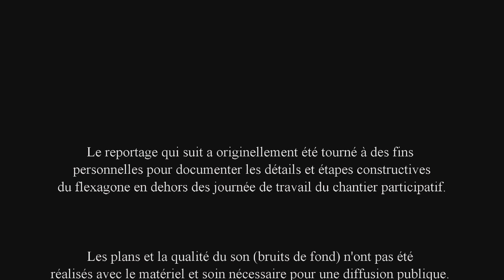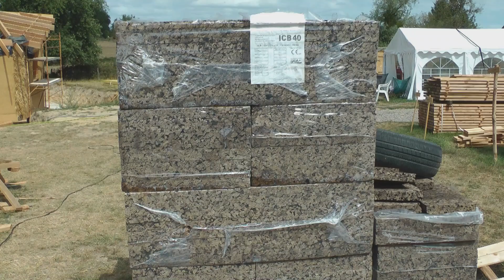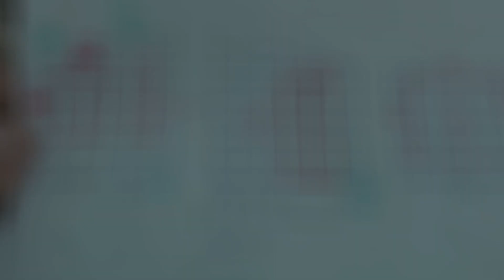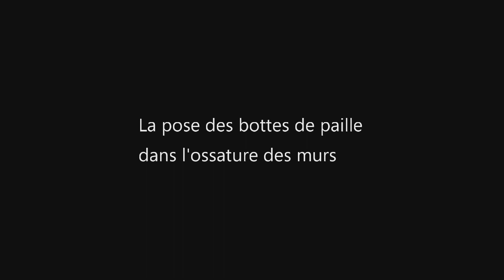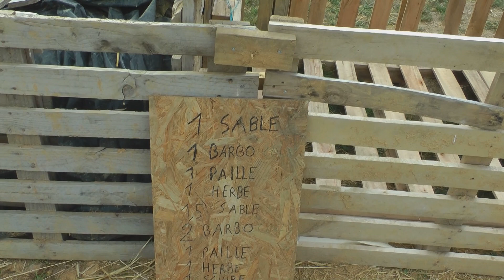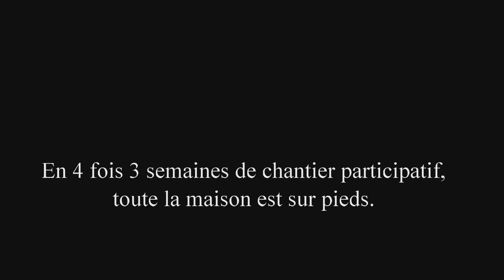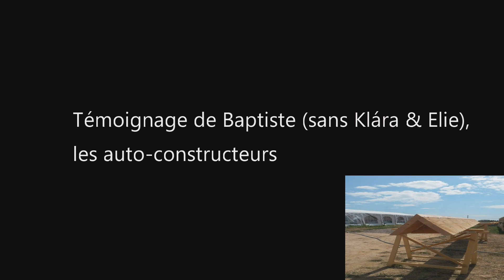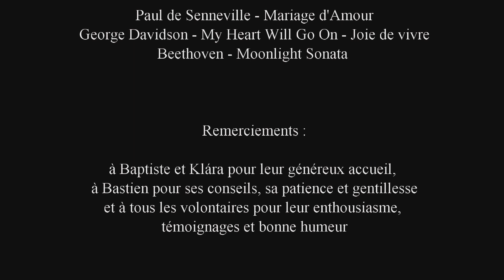Le Flexagone de Baptiste et Klára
Documentaire en 3 parties sur la construction de murs porteurs en bottes de paille selon la technique de Cellule Sous Tension (CST) de l'équipe flexagone d'Habitat Végétal.

SOMMAIRE : (accès direct aux chapitres)

1. Première partie : Introduction, outils, matériaux et bois de construction
Avant-propos (00:00:21)
Introduction (00:01:57)
Les outils (00:09:35)
Les matériaux (00:12:45)
Bois d'ossature et de charpente (00:13:49)

2. Deuxième partie : la technique
Les fondations (00:17:04)
Le sous-bassement en "U" (00:23:02)
Le triangle, ossature des angles à 120° (00:27:01)
L'ossature en bois des murs (00:30:37)
Les ouvertures - portes et fenêtres (00:32:45)
Les vitrages isolants (00:41:43)
Le plancher (00:42:49)
Le pose des bottes de paille dans l'ossature des murs (00:45:07)
Comment isoler et enduire les triangles des murs (00:50:25)
Les enduits : recette et application (00:52:17)
Lisse haute et panne sablière (01:00:33)
La charpente (01:02:49)
Plafond (01:06:47)
Isolation de toiture (01:08:45)
Mot de clôture des travaux (01:10:48)

3. Troisième partie : chantier participatif et interviews
Le chantier participatif flexagone (01:11:24)
Témoignage de Bastien, artisan formateur de flexagone (01:12:07)
Témoignage de Baptiste (sans Klára), les auto-constructeurs (01:22:02)
Témoignages des volontaires (01:25:40)
Témoignage de Gaëtan, volontaire (01:25:44)
Témoignage de Déo, aide-cuisinier (01:27:31)
Témoignage de Simon, volontaire (01:28:55)
Témoignage de Charles, volontaire (01:29:27)
Témoignage de Raphaël, volontaire (01:30:52)
Témoignage d'Alice, volontaire (01:31:22)
Témoignage de Rémy, volontaire (01:34:07)
Témoignage de Marvin, volontaire (01:36:30)

4. Générique de fin et remerciements (01:37:57)